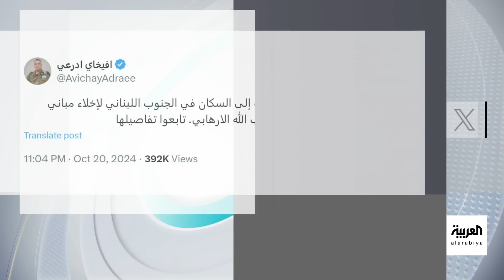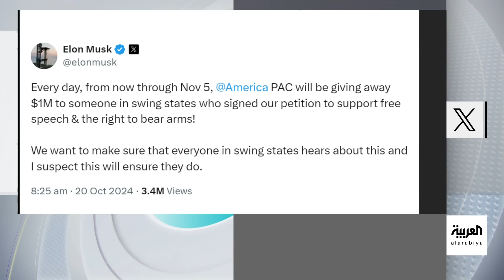تفاعلكم الحلقة كاملة | ترامب موظفا في ماكدونالدز وحوار صريح مليء بالمفاجآت والضحك مع سامر إسماعيل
مؤسسة القرض_الحسن.. ماذا نعرف عن ذراع حزب_الله المالية التي استهدفتها إسرائيل؟ وشاهد.. ترامب موظفا في ماكدونالدز! فما القصة؟! وحوار صريح مليء بالمفاجآت والضحك مع بطل العميل،

لمعرفة أحدث المستجدات.. عبر البث المباشر من هنا 👇
وبإمكانكم متابعة العربية على منصات التواصل